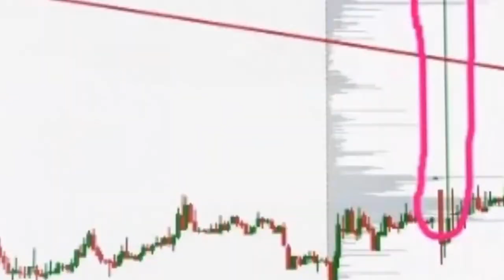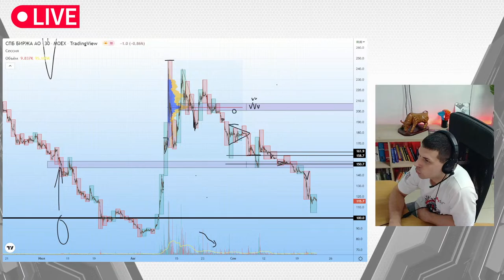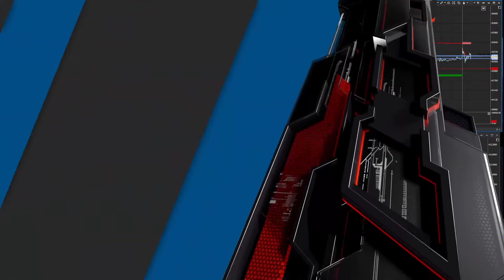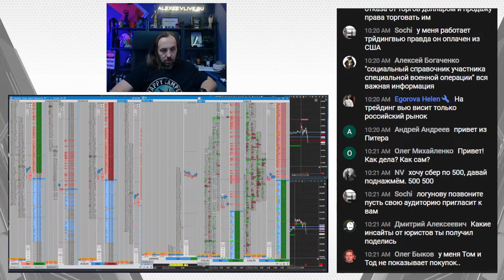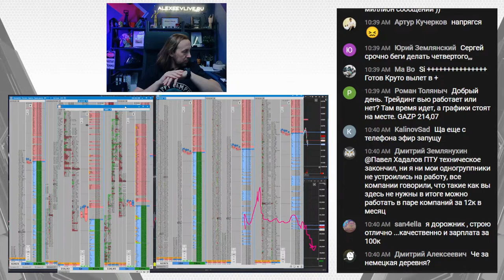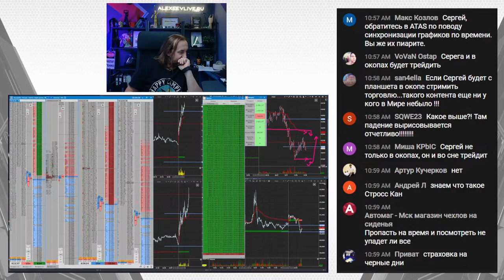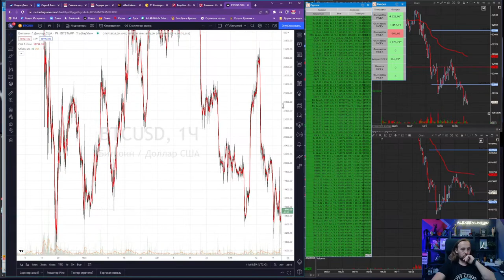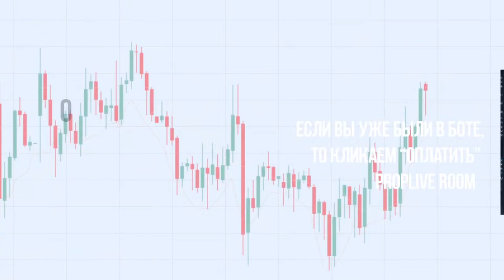Alexeevlive | Алексеев снова в АРМИЮ? | Скальпинг | Live investing Group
В прямом эфире вместе с вами торгует главный трейдер компании Live Investing, скальпер - Сергей Алексеев. Вы можете задать Сергею вопросы в чате и он обязательно ответит на них по ходу эфира.

Скальпинг - это совершение небольших сделок в большом количестве. Т.е. десятки, а порой и сотни быстрых сделок в течение дня, каждая из которых рассчитана на получение прибыли.

Сергей Алексеев имеет опыт торговли более 14 лет. Его основной инструмент торговли - фьючерс Si (валютная пара доллар-рубль). В прямом эфире Сергей показывает, как можно зарабатывать с помощью скальпинга, получая прибыль со сделок минимум в десятки и сотни пунктов.

Сергей убежден, в кризисные времена выживают только скальперы. Вывод можно сделать по доходностям скальперов компании Live Investing в годовом турнире Федерации Биржевого Трейдинга России

Хотите освоить скальпинг с нуля ? Смотрите наши прямые трансляции на YouTube и приходите на обучение к топовым трейдерам компании в нашу Школу Трейдинга
На сайте вы можете выбрать курс и присоединиться к ближайшему потоку обучения.

Следить за нашими трейдерами в течение дня и видеть все их сделки в прямом эфире вы можете в нашем закрытом телеграм-канале С 7 утра до 20 часов вечера наши трейдеры активно торгуют и делятся своими результатами. На канале вы можете задать вопросы ведущим и обсудить ситуации на рынке с другими трейдерами компании. Это не просто телеграм-канал, это трейдерское комьюнити, где можно получить поддержку и помощь в торговле.

Вы можете стать трейдером компании и получить капитал в управление. Для этого оставьте заявку на сайте и дождитесь звонка от нашей техподдержки.

Добро пожаловать в дружную семью трейдеров Live Investing Group!

Аккаунт в Инстаграм @alexeevlive